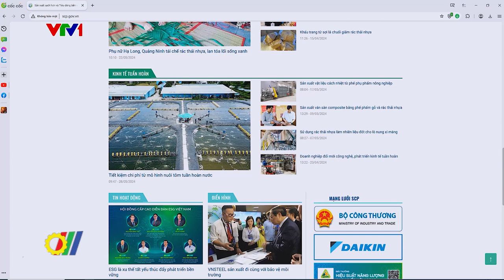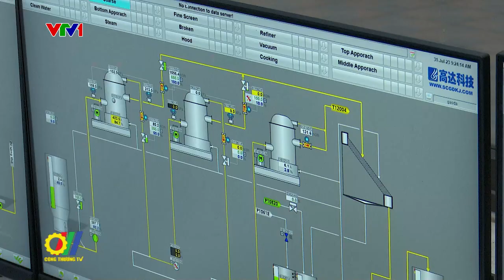Giải pháp thúc đẩy doanh nghiệp sản xuất sạch trong Công nghiệp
Sau 12 năm triển khai Chiến lược Sản xuất sạch hơn (SXSH) trong Công nghiệp tại Việt Nam, cộng đồng doanh nghiệp cũng như người dân đã nhận thức được lợi ích, vai trò của việc áp dụng sản xuất sạch hơn, đặc biệt tiêu dùng bền vững gắn với mục tiêu sản xuất...